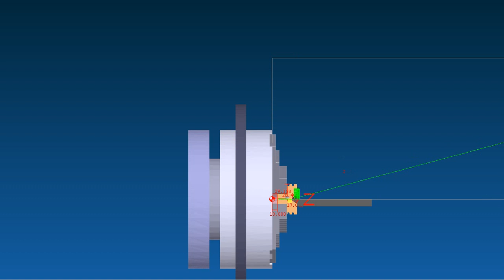pulley part 2